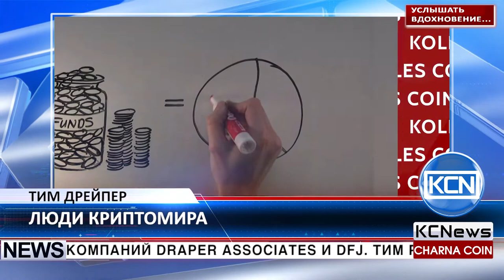KCN Люди криптомира - Тим Дрейпер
Знакомьтесь Тим Дрейпер, блокчейн-инвестор миллиардер, известный венчурный инвестор, сторонник предпринимательской деятельности и свободных рынков. Тим Дрейпер является одним из основателей ведущих венчурных компаний Draper Associates и DFJ. Тим регулярно выступает в качестве основного докладчика на бизнес-конференциях по всему миру. Он занял 52 место в списке 100 наиболее влиятельных выпускников Гарварда и седьмое в списке Forbes Midas. Получил награду «Commonwealth Club's Distinguished Citizen» за достижения в области зеленой и устойчивой энергетики. Тим организовал BizWorld.org, некоммерческую организацию обучающую детей предпринимательству, Draper University of Heroes, школу для предпринимателей от 18 до 28 лет, и возглавляет SixCalifornias, инициативу по улучшению управления Калифорнией. Тим Дрейпер, один из ранних сторонников биткоина, недавно объявил о своем намерении принять участие в ICO криптовалютного проекта Tezos.